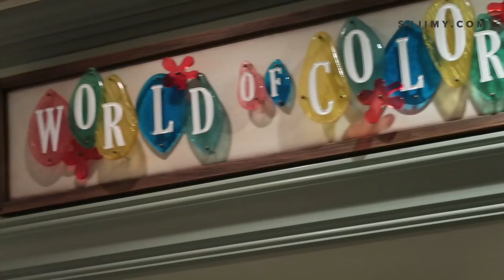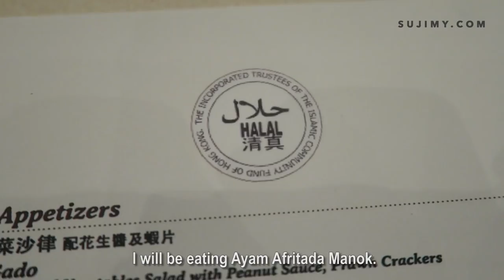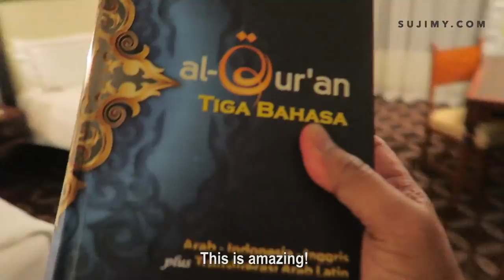Vlog: Muslim-friendly Disney Explorers Lodge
I was in Hong Kong few weeks back and I had the opportunity to stay at a Muslim-friendly Disney Explorers Lodge - an amazing accommodation really suitable for any family!

If you want to enjoy the exclusive features of Hong Kong Disneyland Resort Hotels such as:

* Priority Admission Pass to designated attractions
* Recreation facilities and activities at all 3 hotels
* Priority park entrance�

or WA 82180225 for any enquiries or itinerary details.